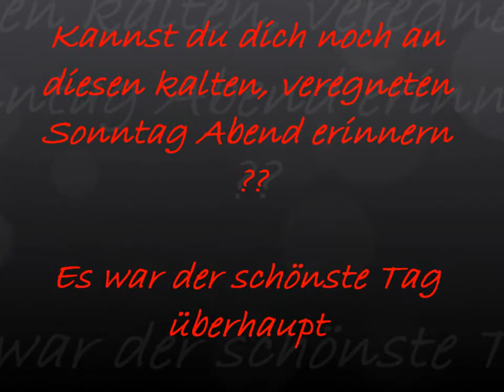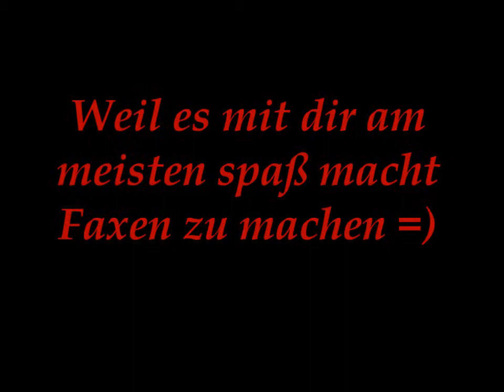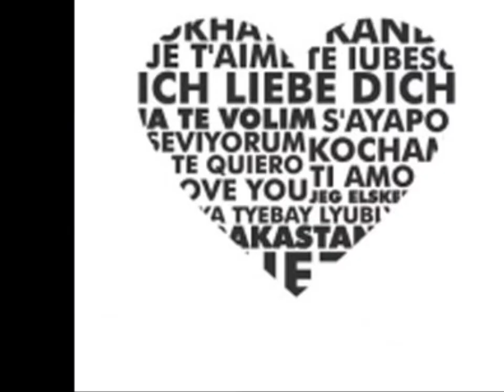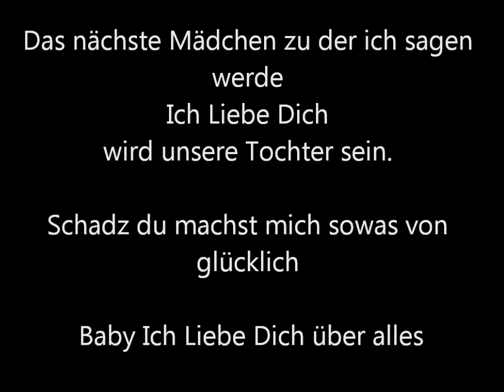Sarah&Kevin Liebe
Schadz ich Liebe Dich über alles amore